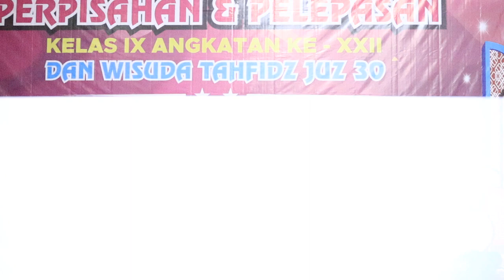Kesenian hadrah MTs Miftahul Ulum, saat perpisahan sekolah